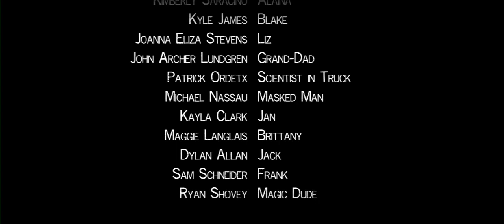Zeik's Bad Day: Episode 3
A new 3-part web mini-series from Freak Daddy Productions, who also brought you the award winning Edgar Allan Poe's The Tell-Tale Heart.

"Zeik's Bad Day" tells the story of Zeik in his quest to win over the girl he loves even after having a really bad day.